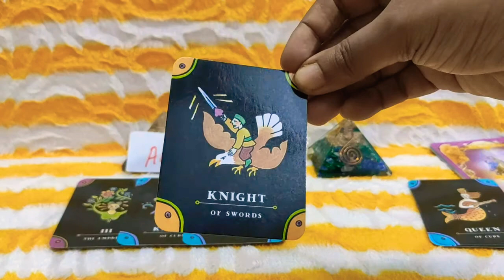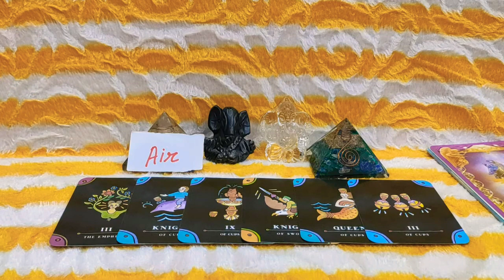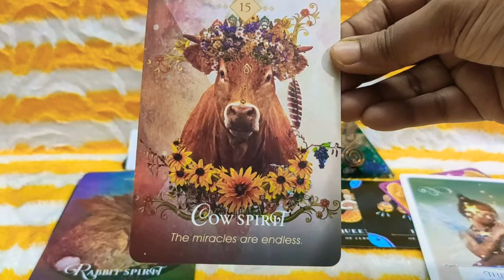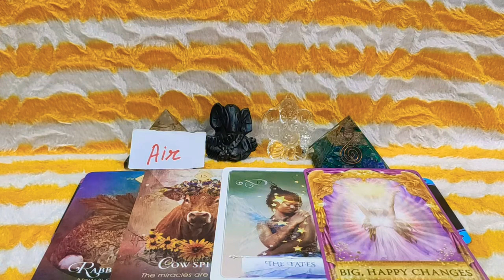Air Signs 🌀 Aquarius ♒ Gemini ♊ Libra ♎ Next Seven Days Tarot Prediction // Air Signs Weekly Tarot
Welcome Viewers This is Your Air Signs 🌀 Aquarius ♒ Gemini ♊Libra ♎Next Seven Days Tarot Prediction Reading